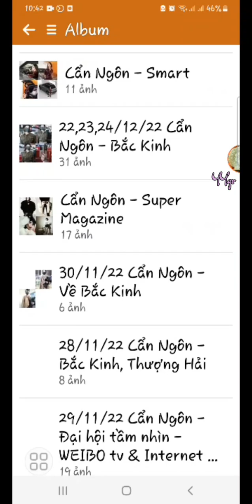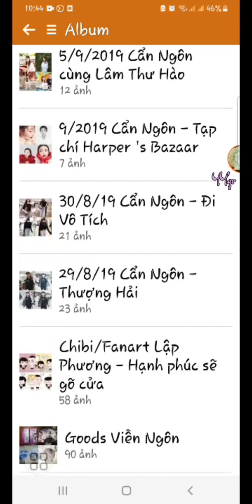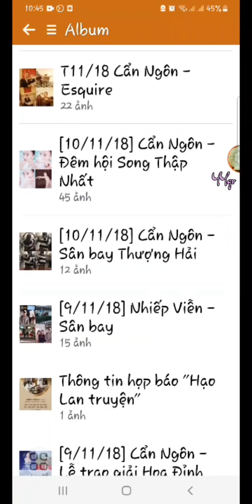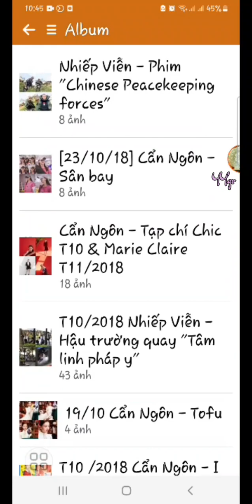5 năm với thật nhiều hoạt động cùng Viễn Ngôn group